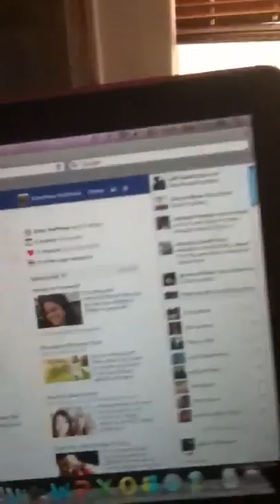Tony showing off his new pink lacrosse shorts he got at a g